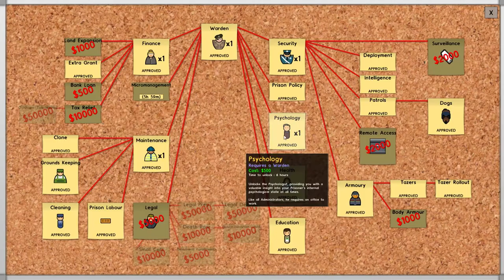Prison Architect: Full Release! - Castle Prison #9! - Growth! And Education!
Prison Architect has been fully released, so we're going to make a castle! You know, how we do in most games.